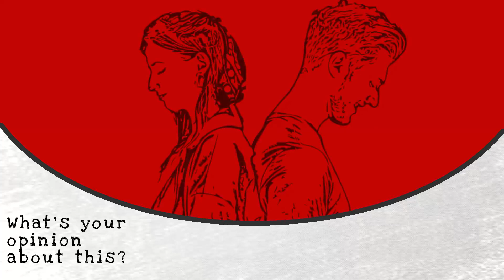SMART Ways To Respond To Breadcrumbing (4 Ways To Outsmart Him/Her)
Realizing that you are being breadcrumbed is a massive step in dealing with a manipulator. This is because it can be difficult to accept such situations, but deciding to take up the position shows that you are not ready to continue wasting your time on someone who does not deserve you.
Here are five ways to respond to Breadcrumbing.
--~--► For more tips and reports on Mental health, Human mind and Behaviors, visit PsychandI Blog = = = = = = = = = = = = = = = = = = = = = =HOT & BEST SELLER BOOK :"Quiet: The Power of Introverts in a World That Can’t Stop Talking" by Susan Cain = = = = = = = = = = = = = = = = = = = = = =Please help this channel to gain more vibrations by sharing this video to your family and friends.And please do share your thoughts in the comment below!BeyondBlue Personality Manipulator NegativePeople Narcissist Psychopath EmotionalManipulator Sociopath NegativePeople Negative OTHER AMAZING VIDEOS:5 Dominant Traits of Psychopath Narcissists' Biggest Fear